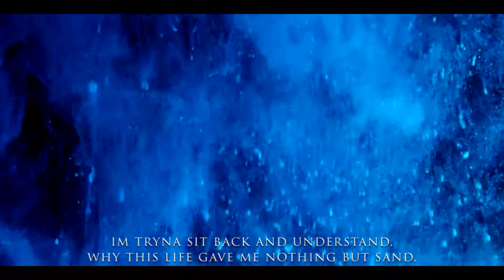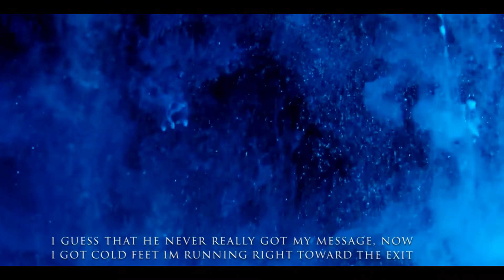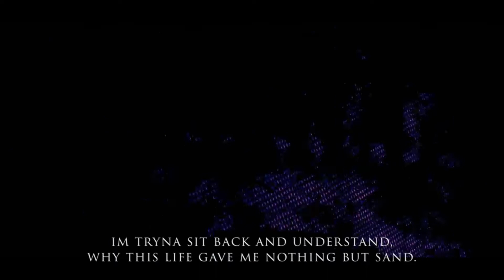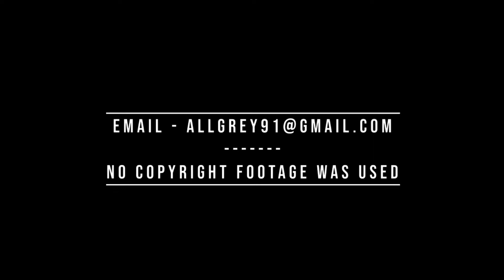AllGrey - CHAMELEON (Lyric Video)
'CHAMELEON' Lyric Video
Produced By. PALE1080

NO Copyright footage was used in this Production.

PERTH AUSTRALIA